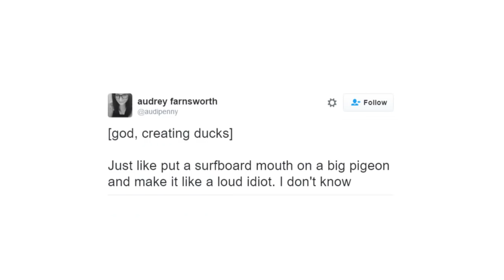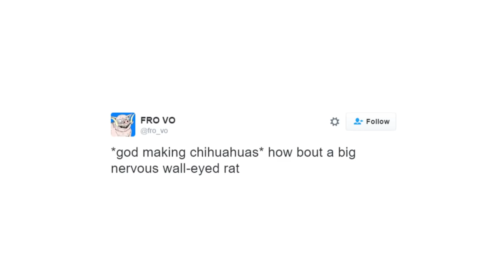God Creates More Animals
I do enjoy the older way of doing this more~